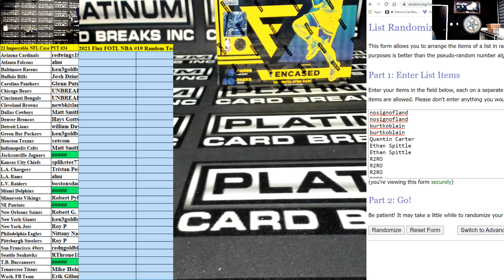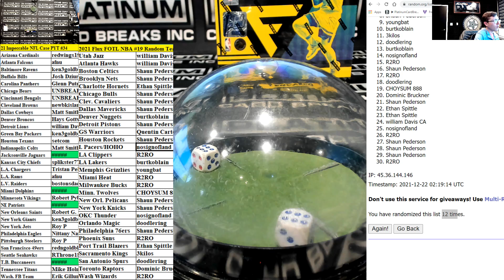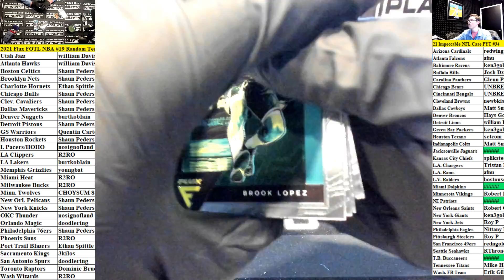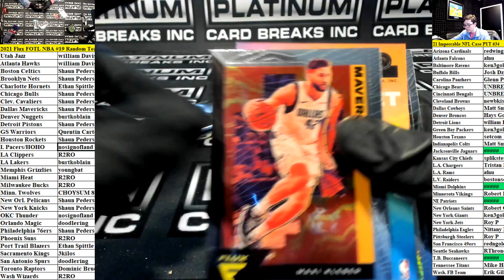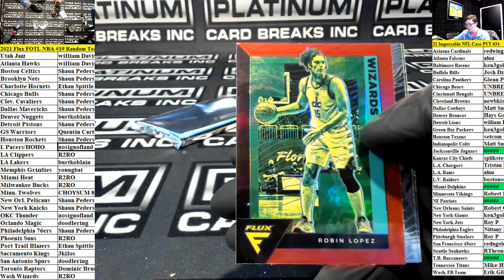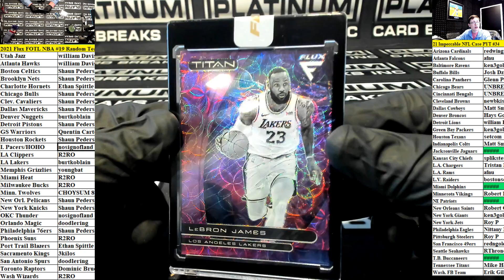2020 2021 PANINI FLUX First Off The LIne Box Break Random Teams #19